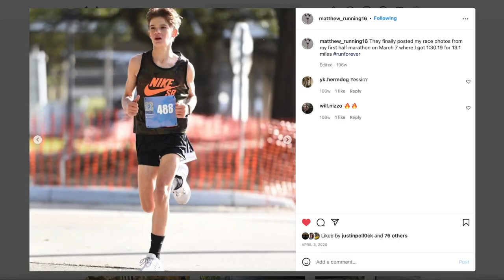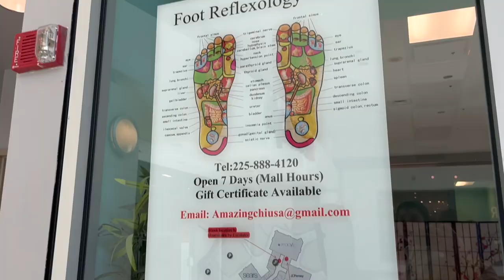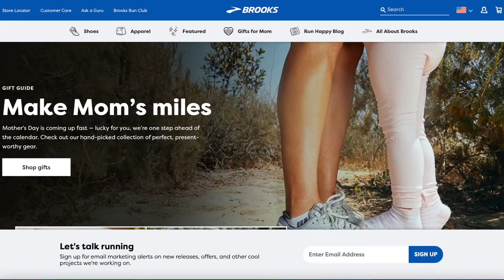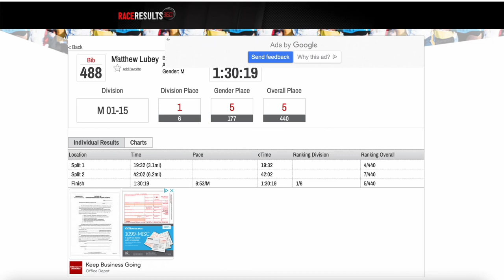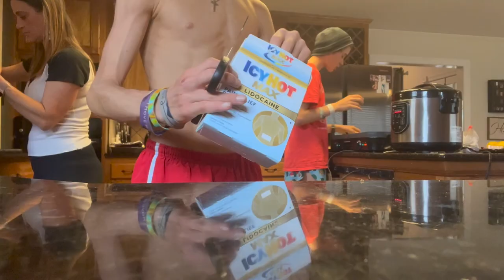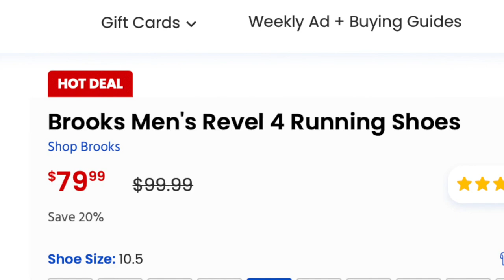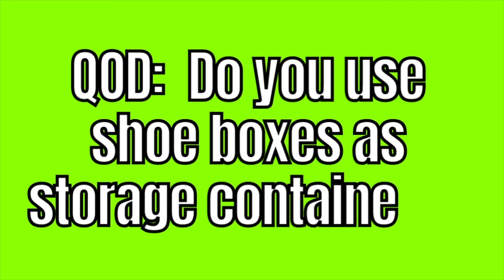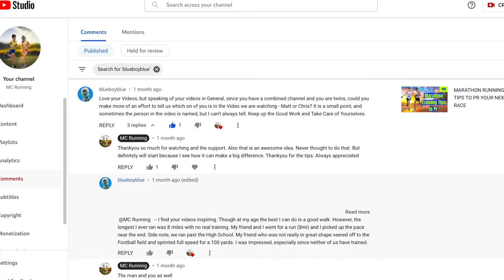My Running Shoe Collection || My Running Shoe Lineup || 3 Years Of Running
Vlog #254
In this vlog I show you all of my running shoes I have been running in over the past 3 years and all the different brands of running shoes I have tried and which ones I liked best and which ones I will never run in a again. I also talk abut my favorite racing shoes, easy day, tempo, day, and all around shoe in this vlog but also talk about my favorite brand and least favorite brand of running shoes.

We POST EVERY
Tuesday
Thursday
Friday
Saturday
@ 7:00 A.M. CST

-I like to tell a story of me and twin brothers life and running journey
-I tell a story of me and my twins life with giving information for you to live a healthy and happy lifestyle
- We are runners who will share tips about nutrition, workouts, how to become better
- I review and give first impression on running gear, and this channel mainly focus on running related topics:
           - Such as (What I eat in a day, taking you on my runs, recovery tips, General tips, cross training, injury prevention, etc).

- I take you on my journey of owning my own business and sharing it with my brother.

WHO AM I:
I am a 16 year old YouTuber and t-shirt line entrepreneur. I am a runner who strives to become faster on the roads. I love to motivate others to be healthy and get active, and do what they please

Christopher Lubey

SHOES I USE —